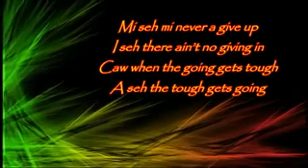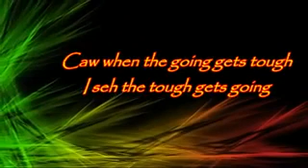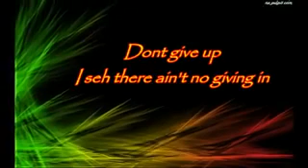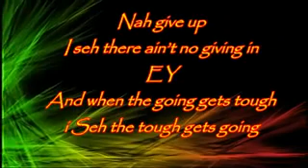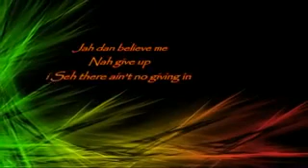Ain't No Giving In - Chronixx